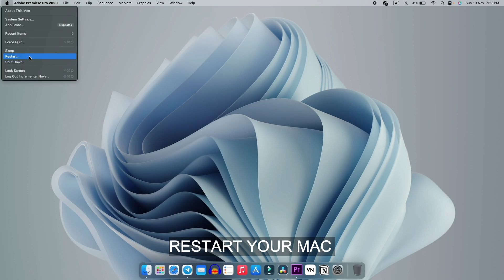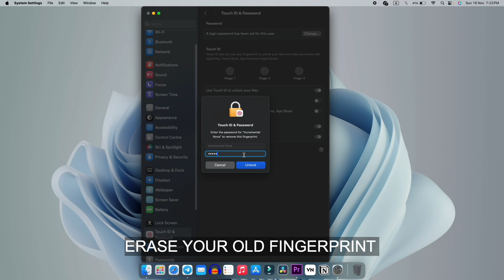100% WORKING SOLUTION IF YOUR "FINGERPRINT SENSOR IS NOT WORKING"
Amazon.in Links:
Apple Magic Keyboard
iCarez matte screen protector
iPad Pro 11 inch 2020
Apple Pencil 2
iPad Pro cases - Apple Keyboard
Urban Armor Gear UAG
              And if you don't want to spend too much and don't need a keyboard then I really like this one:
ESR Urban Folio Case
Apple Pencil Cover

My Gear:

Amazon.in Links:
Primary Camera
Best Lens
Secondary Camera with kit lens
Prime Lens (Please check for Canon Camera and not Sony)